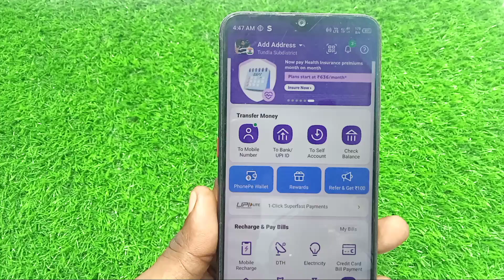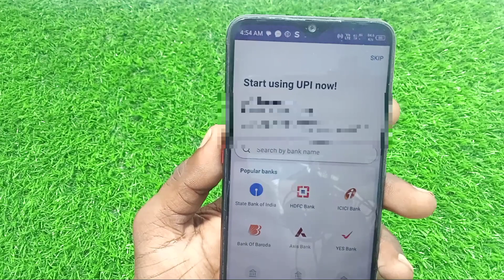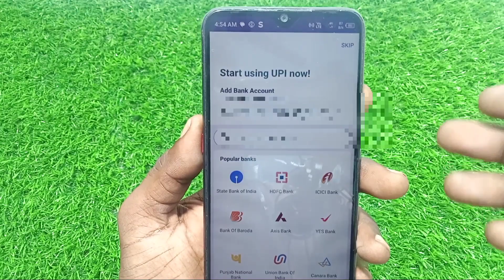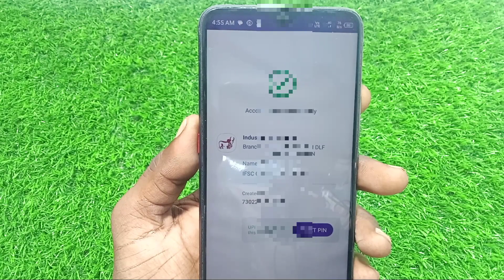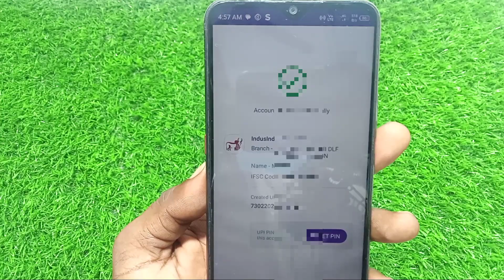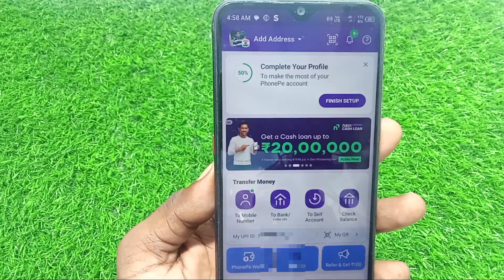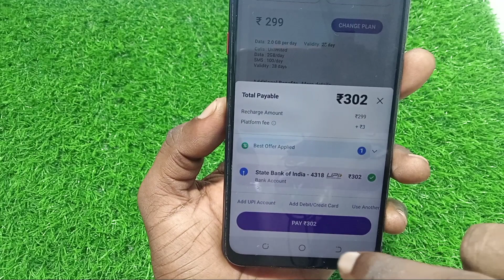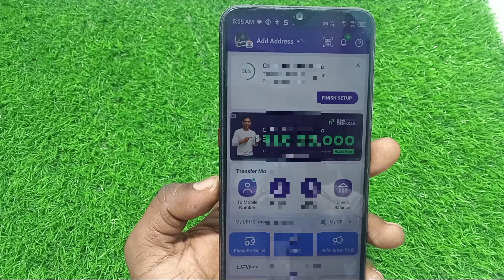Phonepe account kaise banaye / phonepe account kaise credit kare / how to credit phonepe account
Hi

About - Phonepe account kaise banaye

Important video

About -Installation failed for Android

Important video